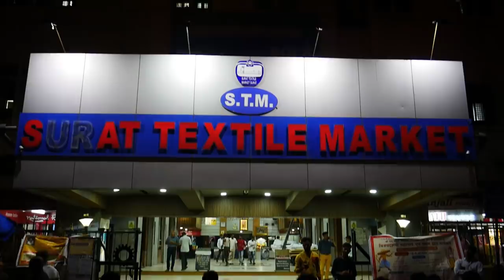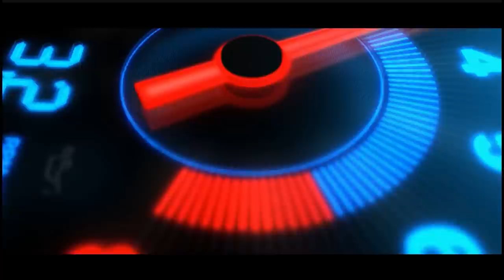20,000 ரூபாய் முதலீட்டில் நேரடி உற்பத்தியாளர் இடமிருந்து புடவை வாங்கி வியாபாரம் செய்யலாம்!!!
20,000 ரூபாய் முதலீட்டில் நேரடி உற்பத்தியாளர் இடமிருந்து புடவை வாங்கி வியாபாரம் செய்யலாம்!!!

OM SAI CREATIONS

ADDRESS :

C-1003 Ground Floor Surat tex market,